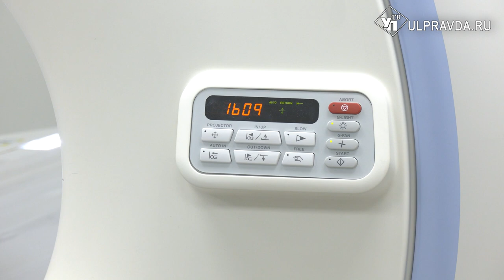Уникальный и спасительный. На что способен аппарат МРТ в областной больнице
В Ульяновской областной клинической больнице работает уникальный аппарат МРТ. Высокотехнологичная машина последнего поколения – единственная в регионе. Врачи провели на нем уже около 5000 исследований. На что способен уникальный аппарат, выясняла наша съёмочная группа.